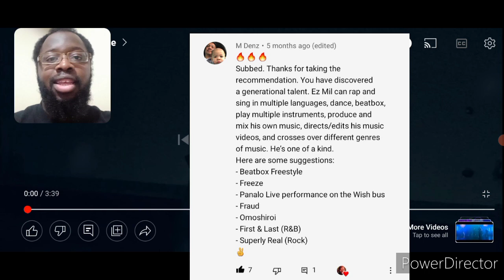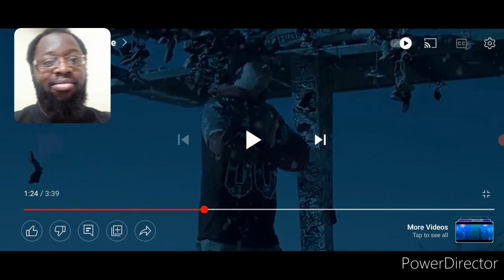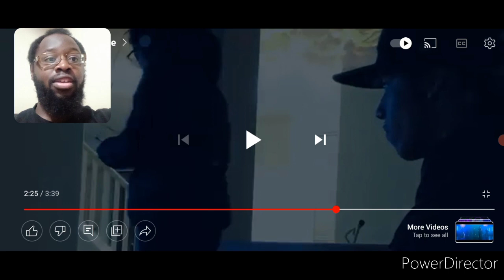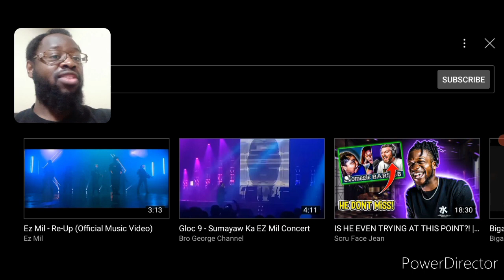Ez Mil "Freeze" Reaction